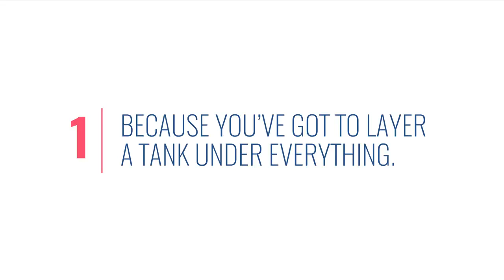Big Boobs hot girl Mia Khalifa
Big Boobs hot girl Mia Khalifa princess corona